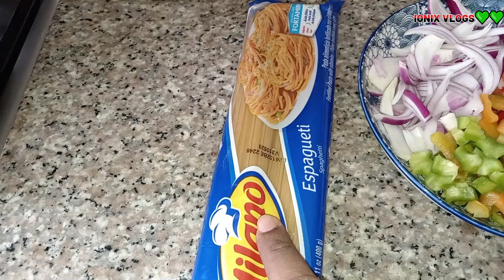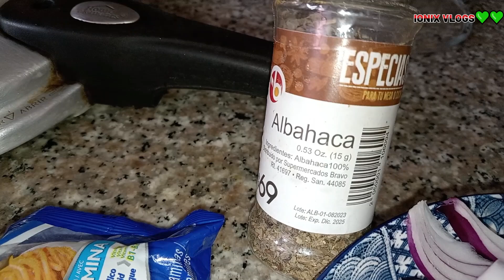🍝 COMO PREPARAR PASTA CON MARISCOS, RECETA FACIL Y RAPIDA 🍲➕ QUE SORPRESA AL SALIR DE LA OFICINA 😁💕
Hola amores bienvenid@s a nuestro canal, mi nombre es ionix, en este canal les estaré compartiendo vlosg frescos y variados con el fin de general un contenido sano y agradable, aportando algunas idea, recetas de cocina y porque no... también me encantaría hacerles reír.